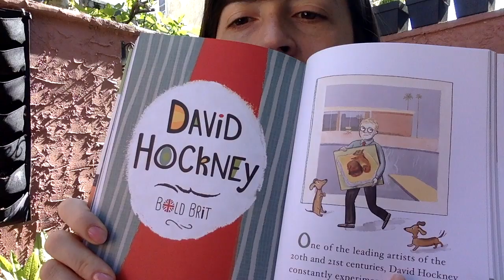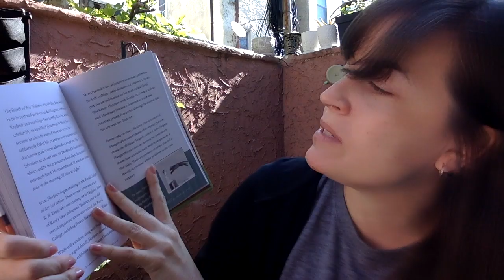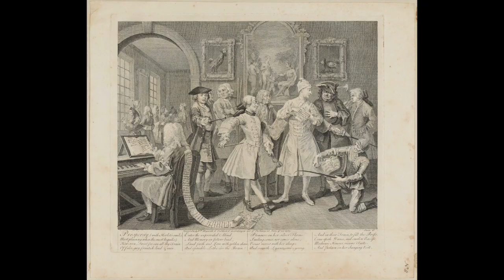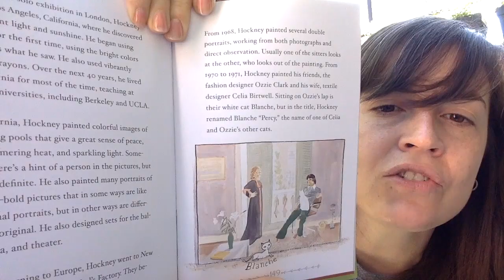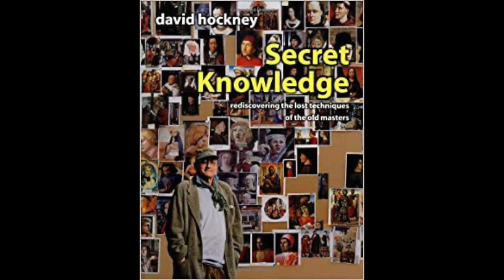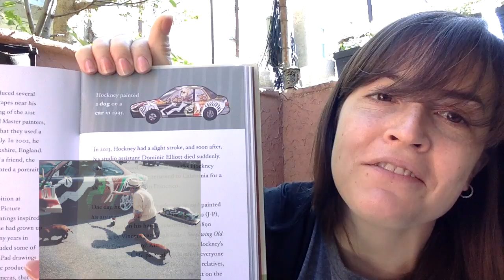Ms Grace reads Artists and Their Pets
David Hockney